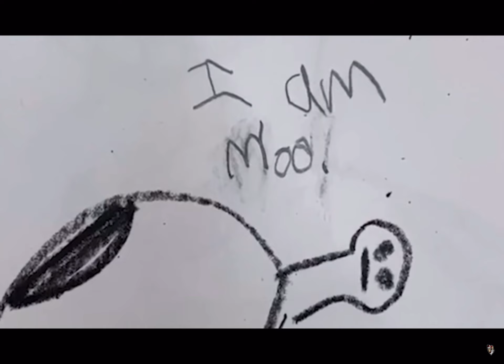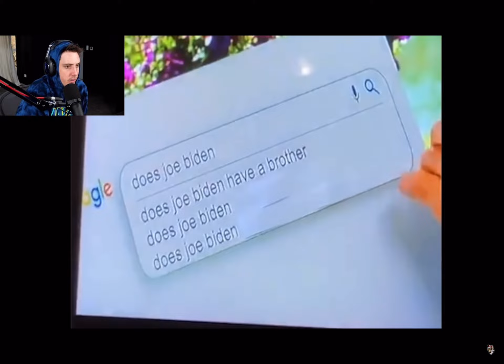Lazarbeam funniest moments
Lazarbeams funniest moments